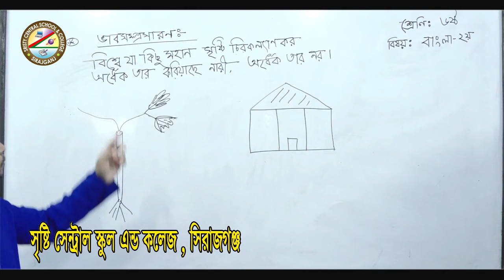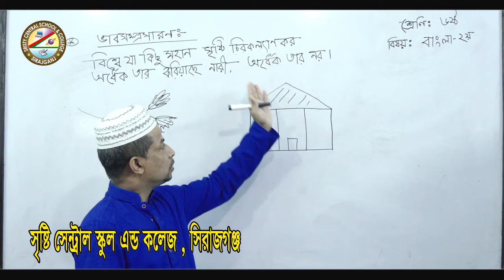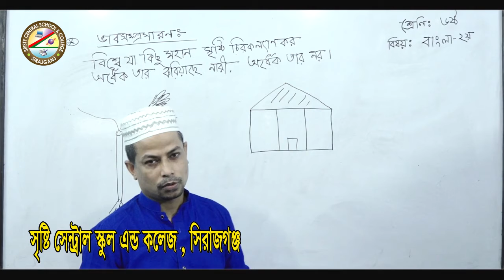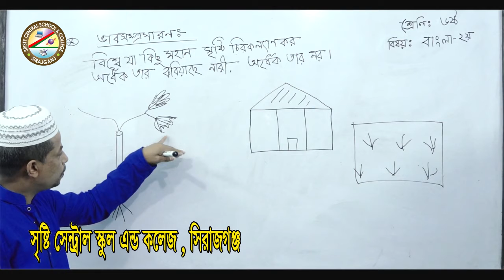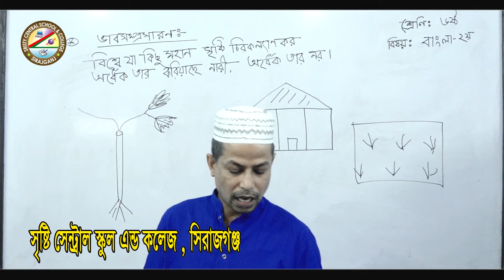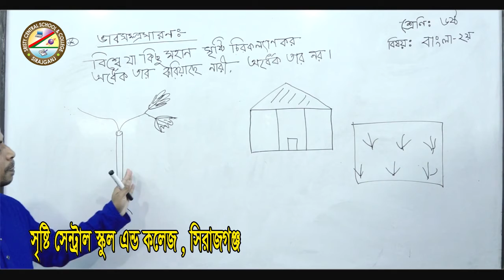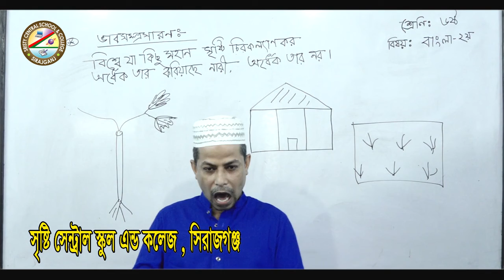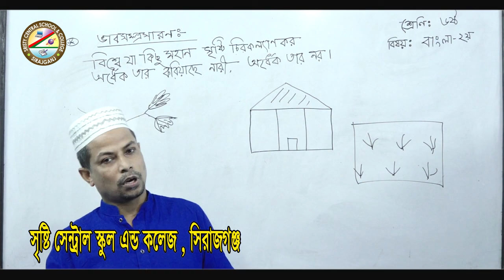শ্রেনিঃ ৬ষ্ঠ(বাংলা)-শিক্ষক-জাকির হাসান।